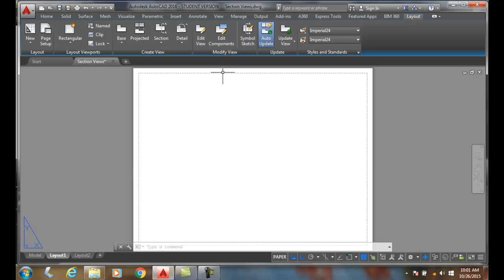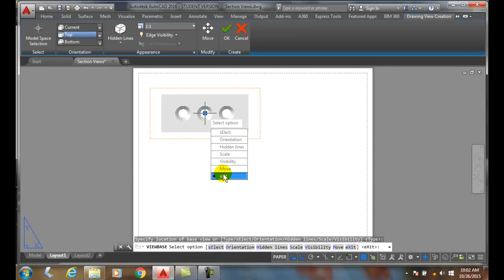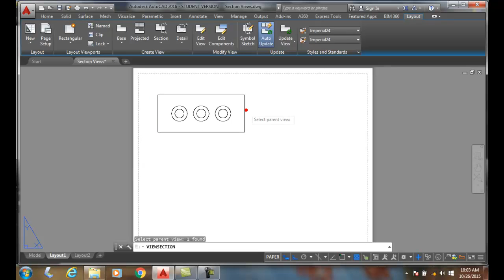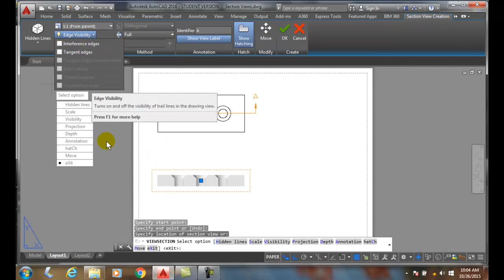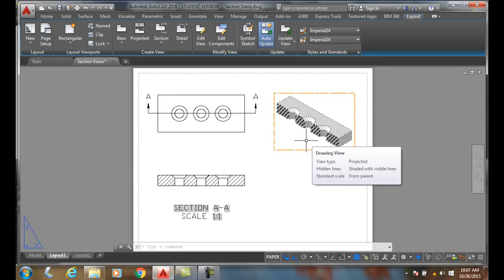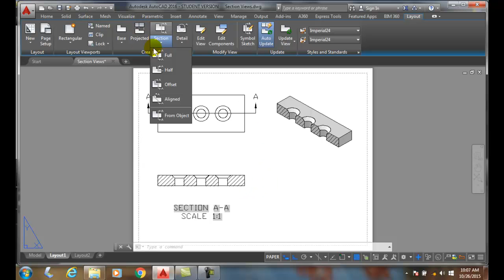3D Modeling 14-10 Full Section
COGT2134  3D Modeling with AutoCAD
Model Documentation and Analysis
(Viewbase, Viewproj, Viewsection, Viewdetail, Sectionplane)